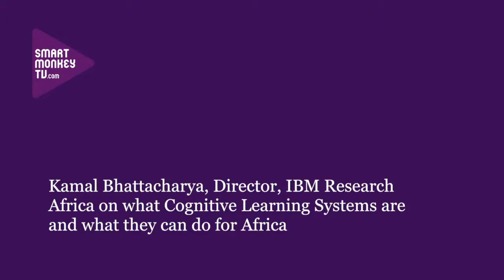Kamal Bhattacharya, IBM Research Africa on what cognitive learning systems can do for Africa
Kamal Bhattacharya, Director, IBM Research Africa talks about what cognitive learning systems are and their likely impact on African problems.